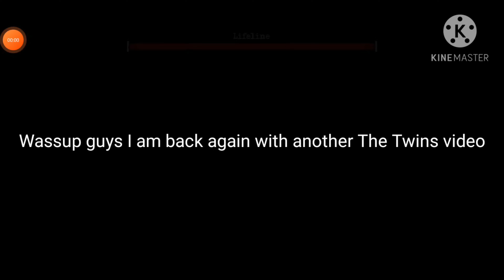The Twins V 1.1 Practice Mode Roof Escape W/o Glitches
Another video where I actually escape how DVloper intended me to